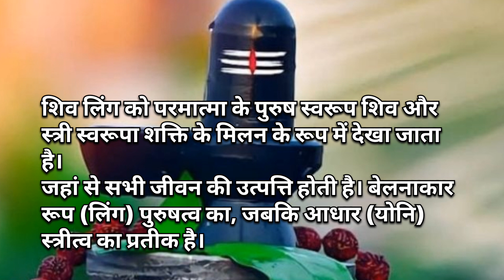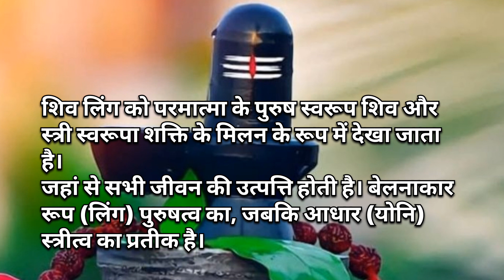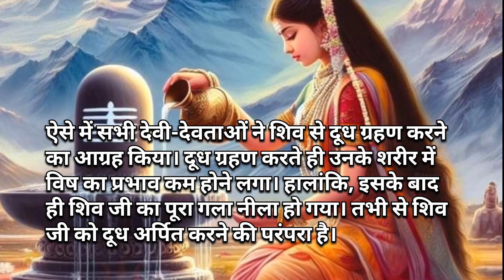Don't Miss Out! Maha Shivaratri Special:🕉️🔱 Exploring the Real Meaning of Shiv Linga